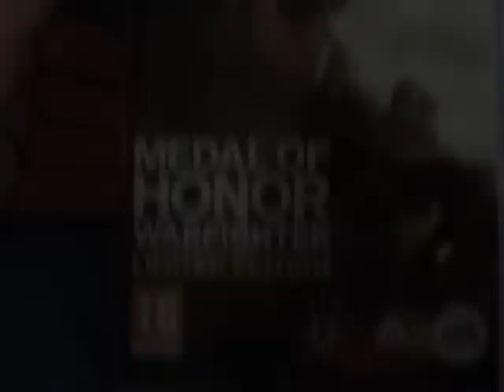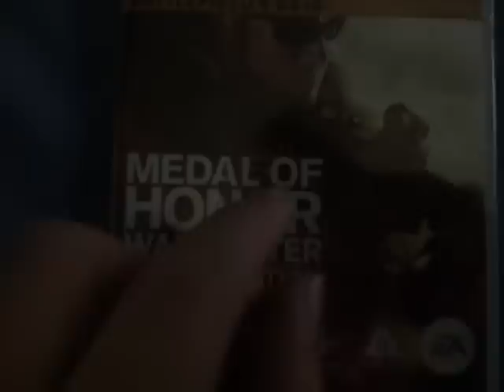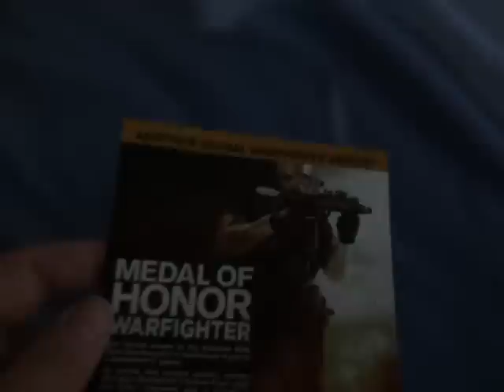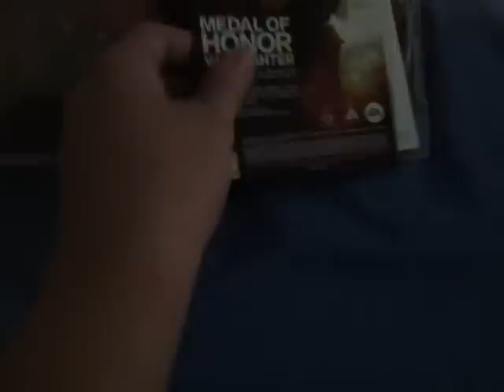Medal of honor warfighter UK ps3 unboxing (contains strong language)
An quick unboxing of medal of honor warfighter on ps3.